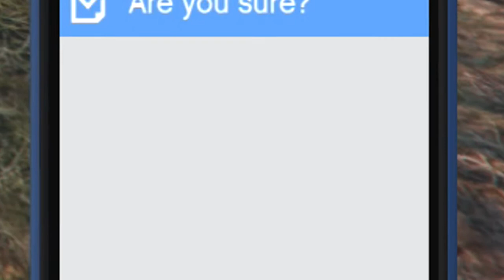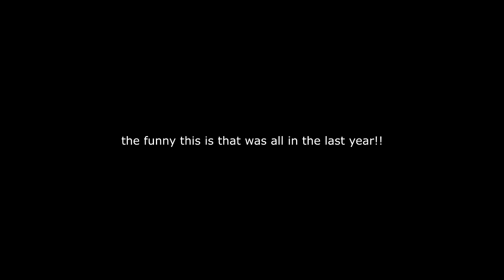A Day in the Life GTA 5 [ROADMAN Version EP.7] Funny Voice Over Grand Theft Auto 5